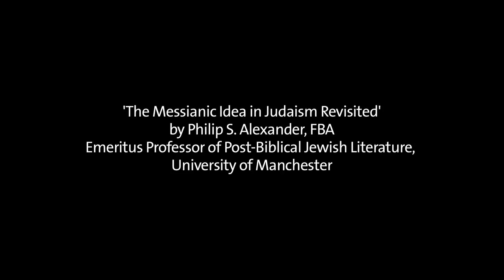Lecture 1 What is Jewish Messianism? - Philip Alexander - Sherman Lectures 2012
Lecture 1: What is Jewish Messianism?

The annual Sherman Lectures are presented at the University of Manchester, UK.